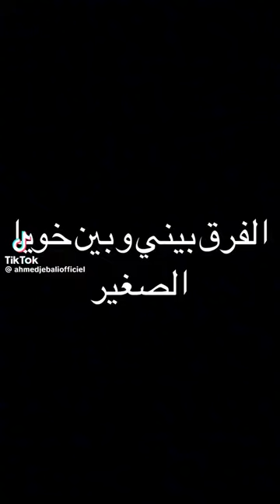zalım İstanbul short ve damat İbrahim paşa ve Vedat Yılmaz ve